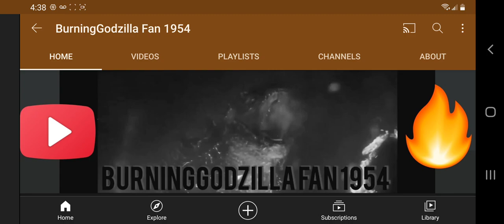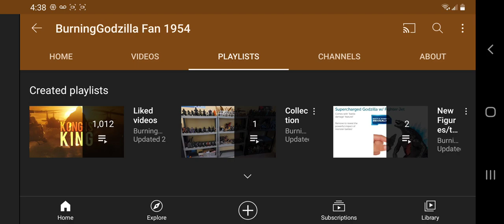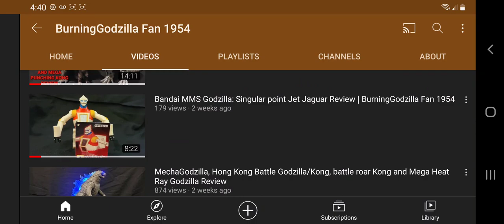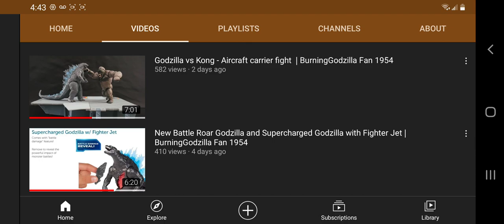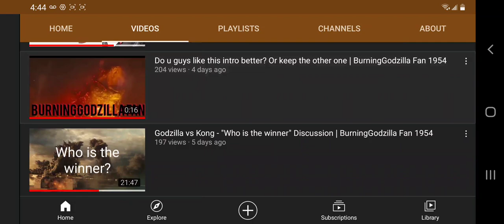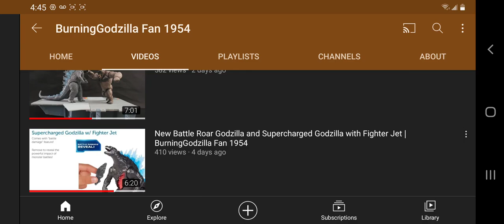Channel Update, News, and etc...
Hey guys so I'm just going over a few things I'm gonna be doing and changing, and the status of my YouTube channel also this was a video that was pre recorded so if I say it's the 11th, it was the 11th at the time and yes I know its the 12th now.